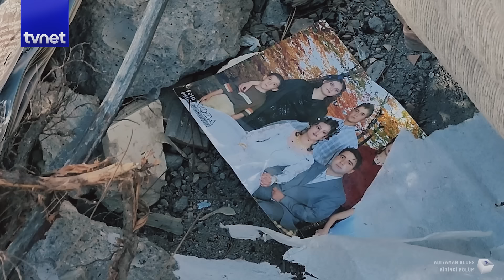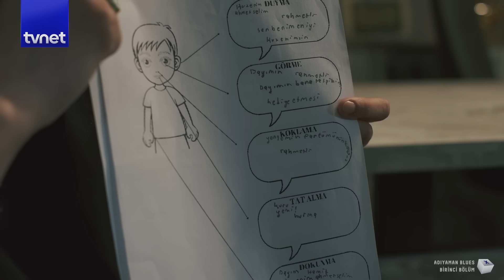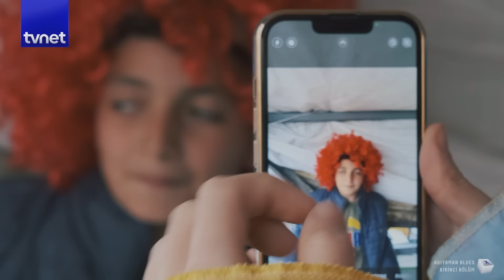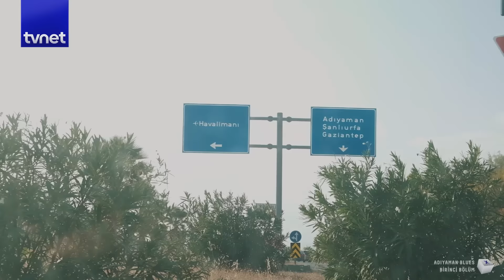Afet bölgesinde bir okul nasıl iyilik merkezine dönüştü?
Asrın Felaketi olarak adlandırılan 6 Şubat depremlerinin üzerinden bir yıl geçti. Bu büyük felaketin bir daha yaşanmaması için hiçbir zaman unutulmaması gerekiyor. Biz de depremin birinci yılında hem kayıplarımızı anmak hem de o günlerde sağlamış olduğumuz beraberliğimizi taze tutmak için İnsan İzi Derneği'nin katkılarıyla Adıyaman Blues belgeselini hazırladık. Adıyaman Blues depremin 48. saatinden itibaren İnsan İzi Derneği’nin Polis Amca İmam Hatip Ortaokulu’nu afetzedelere hizmet etmek için sayısız gönüllüyle nasıl bir iyilik merkezine çevirdiğini anlatıyor. Bu gönüllülerin pek çoğu gibi Kübra Kuruali de sahaya bir defa gittikten sonra yolunu tekrar tekrar Adıyaman’a düşürüyor. Aşçısından psikoterapistine, Adıyamanlı gençlerden dünyanın farklı ülkelerinden iyilik için yola çıkan çok sayıda gönüllünün depremin haberini aldıktan sonra evlerinde duramayıp yola nasıl düştüklerine ve onların saha gözlemlerine şahit oluyoruz.